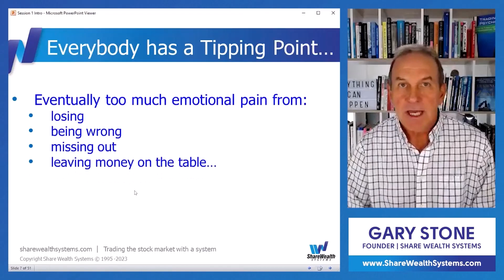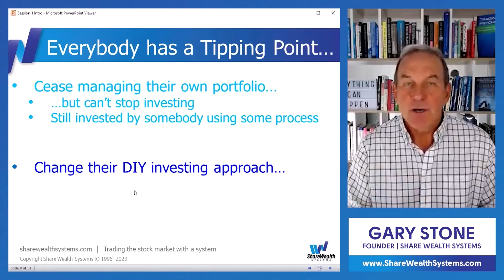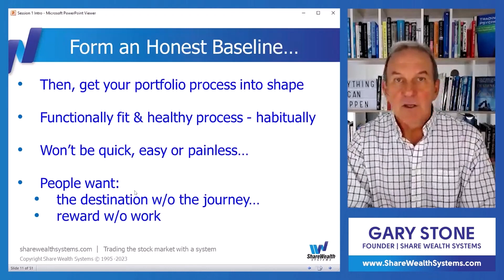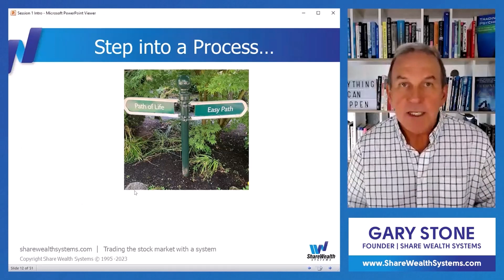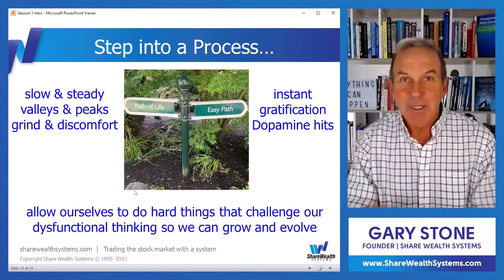Overcoming Emotional Pain and Tipping Points in Trading | Trading Psychology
Trading the stock market is often portrayed as a realm of rational decisions and calculated strategies. However, in reality, emotions play a significant role in our trading choices. When faced with market fluctuations, uncertainty, or potential losses, our emotional responses can lead to tipping points – moments where we make impulsive decisions that deviate from our long-term goals.

In his book "Trading in the Zone," renowned trading psychologist Mark Douglas identifies four primary fears that can trigger these emotional tipping points: the fear of losing, the fear of being wrong, the fear of missing out, and the fear of leaving money on the table. These fears can manifest in various ways, causing investors to freeze, chase after quick profits, or make hasty decisions based on fear rather than logic.

When we reach a tipping point, our reaction typically falls into one of three categories:

1.) Withdrawal: We retreat from the market altogether, abandoning our trading goals and potentially missing out on future growth opportunities.

2.) Abdication: We relinquish control of our portfolios, handing it over to managed funds or financial advisors without fully understanding their strategies or aligning them with our own risk tolerance.

3.) Impulsive Churning: We embark on a relentless pursuit of the next big thing, constantly hopping from one investment to another, driven by the fear of missing out or trying to recoup past losses.

To overcome these emotional tipping points and achieve optimal portfolio management, we need to adopt a more disciplined and structured approach. This involves:

1.) Developing a Robust Trading Process: A well-defined trading process provides a roadmap for making informed decisions, reducing the likelihood of emotional overrides.

2.) Embracing the Path of Life: Trading is a long-term journey, not a sprint to the finish line. Embracing the path of life entails accepting that there will be periods of volatility and setbacks, but maintaining a steady focus on long-term goals.

3.) Continuous Improvement and Resilience: Trading is an ongoing learning process. We must continuously seek to improve our knowledge, refine our strategies, and develop the resilience to weather market storms.

Remember, trading is not about quick fixes or high-risk strategies; it's about building a solid financial foundation for the future. By adopting a disciplined and emotionally intelligent approach, we can overcome tipping points, make sound trading decisions, and achieve our long-term financial goals

Chapters:

00:00 Everybody has a Tipping Point
00:10 The Four Primary Fears - Mark Douglas
00:30 The 3 Reactions to Emotional Pain in the Stock Market
01:53 Managing Your Portfolio Optimally
02:55 The Easy Path vs The Path Of Life
04:00 Conclusion

If you enjoyed the content of this video, please click the like button and let us know what you thought in the comments section.

Before making an investment decision, an investor or prospective investor needs to consider, with or without the assistance of a securities adviser, whether the advice is appropriate in light of the particular needs, objectives and financial circumstances of the investor or prospective investor.

Investments can go up and down. Investors and prospective investors need to recognize that past returns are not a reliable indicator of future returns. Investing in quoted securities involves numerous risks including but not limited to market risk, sector risk, company risk and liquidity risk. Investors and prospective investors should ensure that they understand the risks involved and have strategies to manage and minimize the negative impact that these risks may cause.

Share Wealth Systems does not take into account the investment objectives, financial situation and/or needs of any particular person. Share Wealth Systems has an AFSL Licence No: 250900.